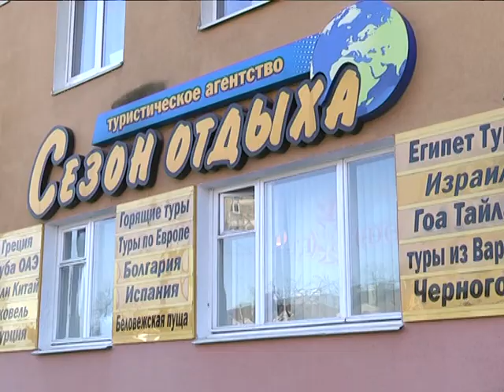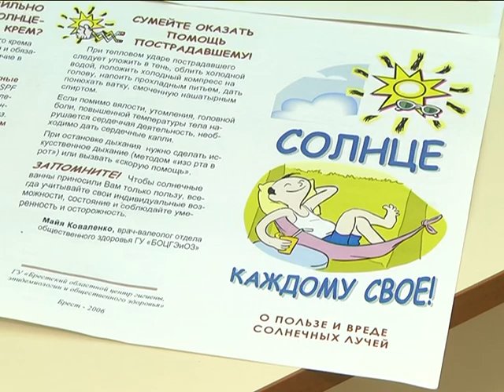2019-06-27 г. Брест. Сезон отпусков: что следует знать родителям.Новости на Буг-ТВ.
Лето – традиционный сезон отпусков. Заботливые родители,  в стремление оздоровить своих детей, задаются бесконечной чередой вопросов. Отправить в лагерь или в деревню к бабушке? Улететь на заморский курорт или отдать предпочтение отдыху на территории Беларуси. Масса вариантов, порой ставит в тупик даже очень опытных мам и пап. И если с подростками все более или менее понятно, то с малышами дело обстоит совсем иначе.
В планирование отдыха с грудничком  или ребенком дошкольного возраста, необходим дополнительный багаж знаний, для того чтобы отдых принес только положительные эмоции.